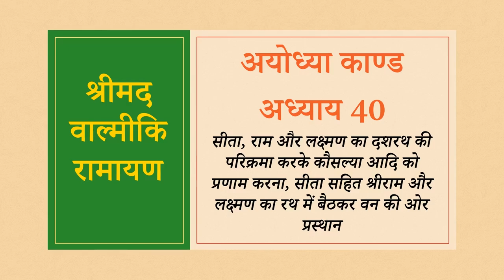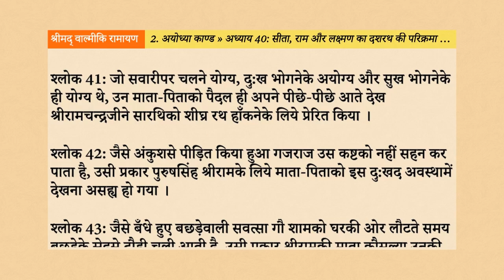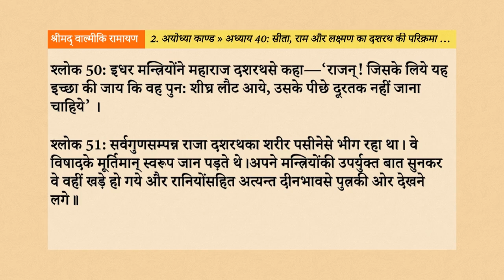Srimad Valmiki Ramayan 2.40: सीता, राम और लक्ष्मण का दशरथ की परिक्रमा करके कौसल्या आदि को प्रणाम करन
नमस्तें भक्तों, इस वीडियो के माध्यम से, हम श्रीमद् वाल्मीकि रामायण के अयोध्या काण्ड के अन्तर्गत, अध्याय 40 - “सीता, राम और लक्ष्मण का दशरथ की परिक्रमा करके कौसल्या आदि को प्रणाम करना, सीता सहित श्रीराम और लक्ष्मण का रथ में बैठकर वन की ओर प्रस्थान”, के विषय को सुनेंगे, समझेंगे, उन्हें जानकर अपने जीवन में उतारने का प्रयास करेंगे।